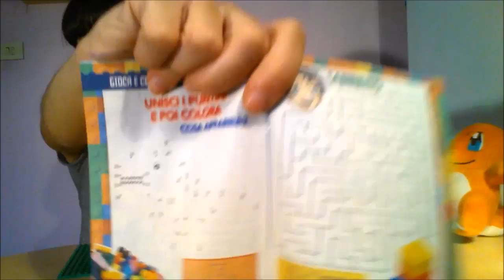Mattoncini Mania Gameshop - Base 16 x 16 cm!!!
Oggi vogliamo recensire un'altra uscita della rivista Mattoncini Mania di Gameshop con in regalo la base 16 x 16 utilizzabile con tutte le migliore marche di mattoncini.
La base è disponibile in 10 colori diversi e la puoi trovare in edicola insieme alla rivista al prezzo di €2,90.